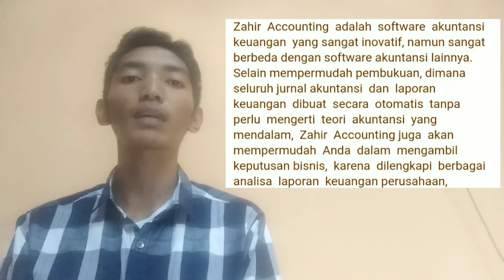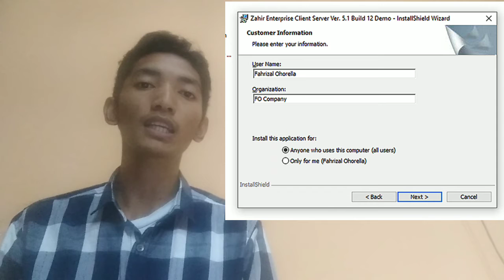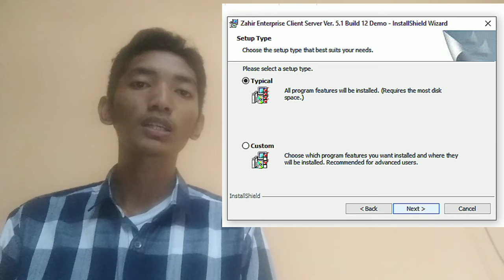#002 | Cara Instal Aplikasi Zahir Accounting Versi 5.1 | Pengantar Sistem Informasi Kelas B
Di video kali ini saya membuat tutorial bagaimana cara menginstal aplikasi Zahir Accounting Versi 5.1.

Semoga video ini bermanfaat bagi teman teman semua

Tugas Pengantar Sistem Informasi kelas B Semester 2